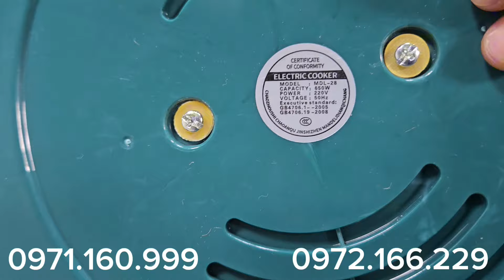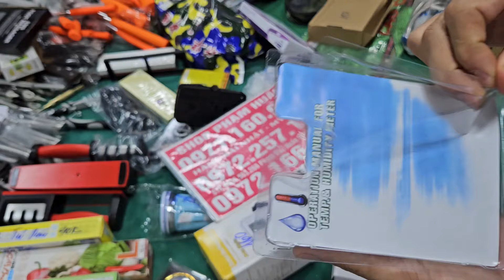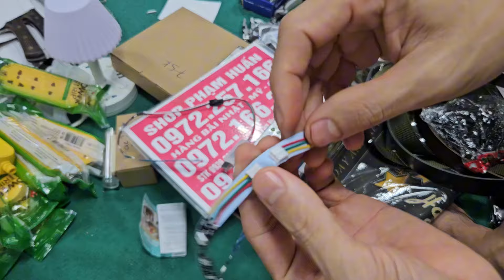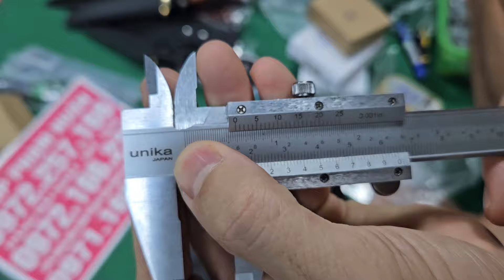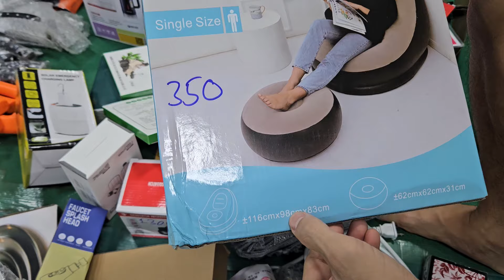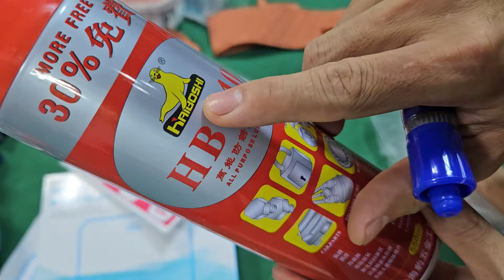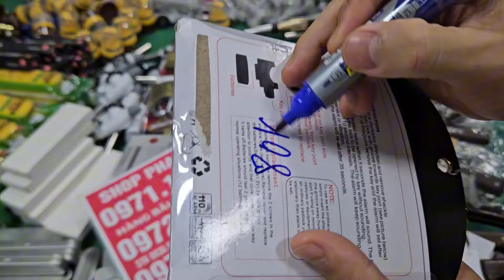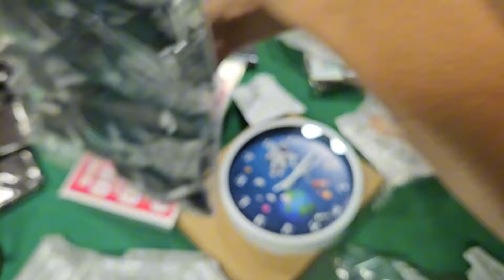sả hàng tồn kho điện thoại aptomat Đại hạ giá seo sập kho 5k 10k 20k, còn lăn bụi, vợt cầu long,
lô dày lính Mỹ, đồ gia dụng nhật sả hàng tồn kho điện thoại aptomat Đại hạ giá seo sập kho 5k 10k lô xà phòng bánh nhật, lô đồng hồ cơ đeo tay, đồ gia dụng nhật bãi mua 1 tặng 1kìm bấm Mỹ, kìm khí nhật,  hũ giá vi khuẩn, móc chèo tườngsale sập sàn xả sập kho điện thoại 1, 2, 3Bóng đèn nhật siêu sáng, quạt tích điện điện, đồ gia dụng nhật bãi nhật lô hàng bãi giá cực sốc xả